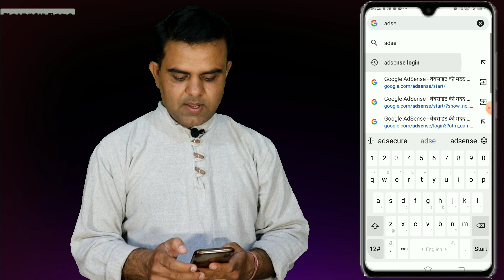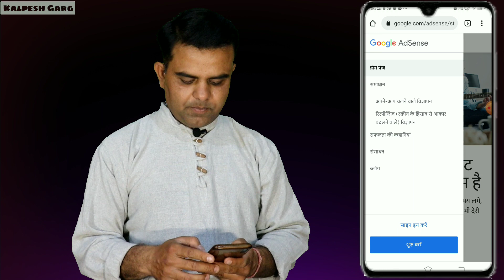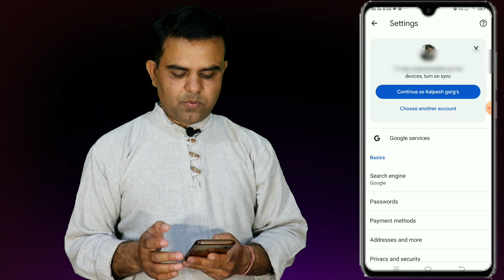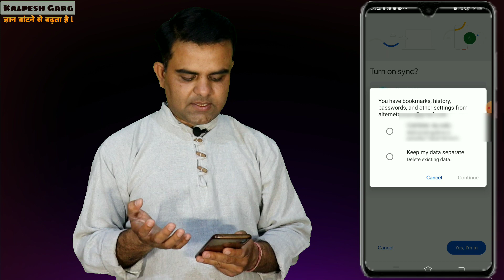Google adsense login problem l Adsense account login problem l google adsense login problem 2022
My gears💻📷🎙

👉 My camera

👉 My Laptop

👉 My Mic

👉My Tripot

Laptop related video tutorials playlist is here 👇
laptop tutorials: